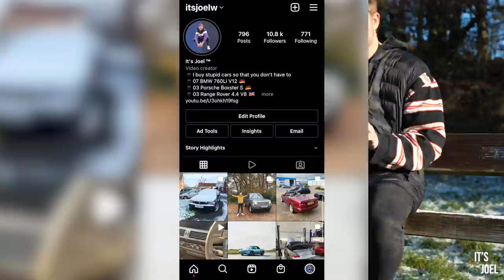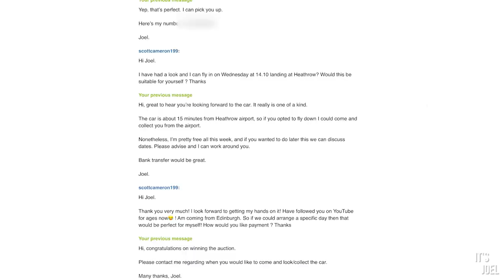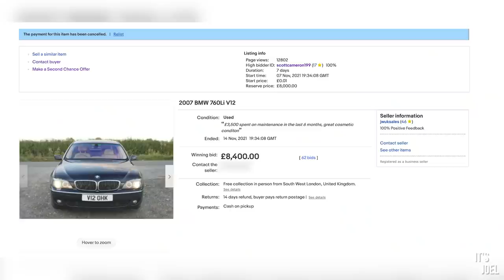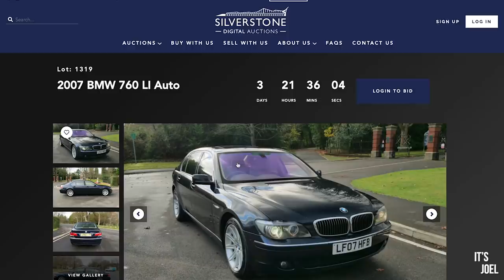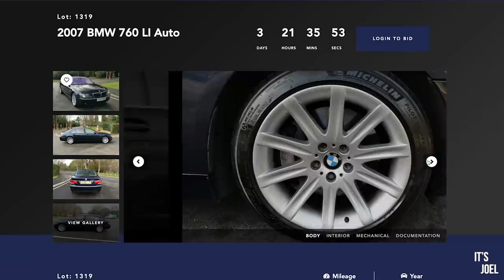Here’s why you should never sell a car on eBay…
This surely has to be the last time that I attempt to sell a car on ebay, and here's why I think you should never sell a car on ebay either...